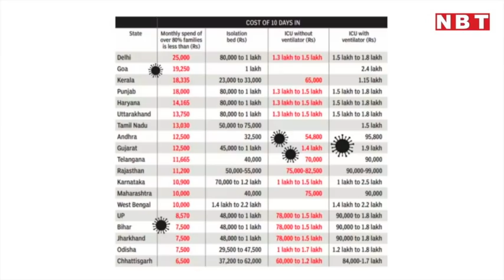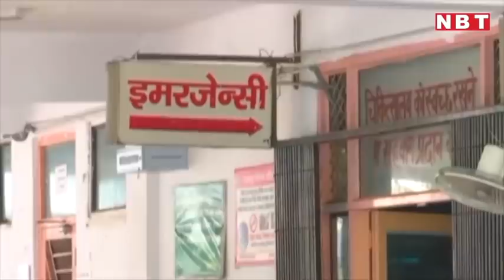Coronavirus Treatment Cost: कोरोनावायरस का इलाज Price Cap के बावजूद काफी महंगा। Private Hospitals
भारत में कोरोना संक्रमितों की संख्या 70 लाख से पार पहुंच चुकी है। इसका इलाज आम आदमी के बूते से बाहर है। यही कारण है कि लोगों के बीच बढ़ते रोष के  मद्देनजर अधिकांश राज्य सरकारों में कोरोना का इलाज पर खर्च की सीमा तय की है। लेकिन यह अब भी इतना महंगा है कि अगर घर का एक सदस्य भी इसकी चपेट में  आता है तो 80 फीसदी परिवारों की आर्थिक स्थिति खराब हो जाएगी। आंकड़ों के मुताबिक अगर किसी व्यक्ति को दस दिन भी अस्पताल में इलाज करवाना पड़ा तो इसका बिल उसके परिवार के मासिक खर्च गुना ज्यादा होगा।